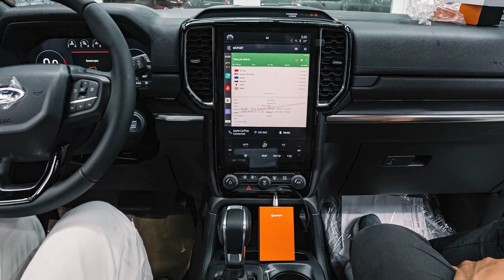AI ANDROID BOX MSPORT TRÊN DÒNG XE FORD EVEREST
𝗠𝗦𝗣𝗢𝗥𝗧- 𝗦𝗮̉𝗻 𝗣𝗵𝗮̂̉𝗺 𝗖𝗼̂𝗻𝗴 𝗡𝗴𝗵𝗲̣̂ 𝗛𝗮̀𝗻 𝗤𝘂𝗼̂́𝗰
🏠 46E Trần Đình Xu, P. Cô Giang, Q.1, Tp. Hồ Chí Minh